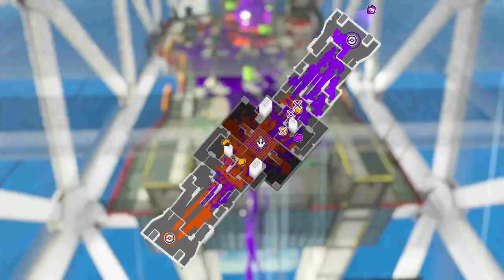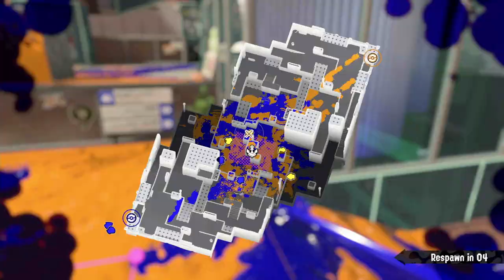[Anarchy Practice #111] Vanilla Range Blaster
Game 1:      0:00
Game 2:      2:20
Game 3:      5:51
Game 4:      8:08